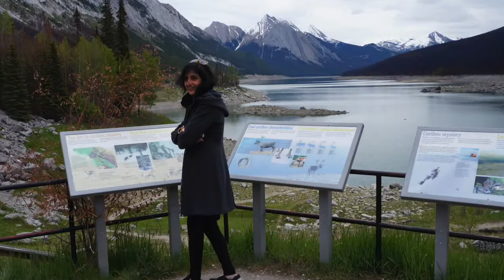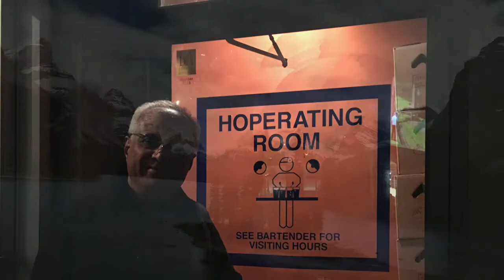Rocking in the Rockies - Awalegaonkar & Kochhar family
Driving thru Calgary, Banff, Jasper, Kamloops to Vancouver - 9 days of out of the world scenic beauty - glaciers, mountains, water falls, canyons, lakes, rivers, hot springs, wild animals, open spaces & empty roads, staying in remote log cabins, cottages & resorts ! A memorable experience ! - pictures by family members set to live music by Center Point, the band.